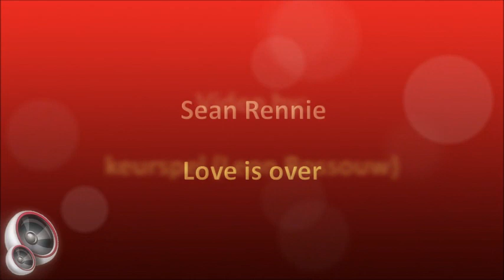Sean Rennie - Love is over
Sean Rennie was born on 23 June 1941 in Belfast, Ireland, and had a passion for music from a very early age. At the age of 10 he auditioned for the Vienna Boys Choir but wasn’t accepted. He moved to South Africa in 1964 and formed the band “Purple Haze” in 1966. They toured South Africa, playing at pleasure resorts and popular watering holes until 1974 when Sean continued his career as a solo artist.

He married Pat in 1971 and had 3 sons, Brendon, Eamon and Kieran, and lived in Kempton Park until he passed away on 17 June 2021, 6 days before his 80th birthday.

Sean Rennie had two South African Top 20 hits:

1. I’ll Walk With You – 1970, #13, 5 weeks
2. Charly – 1974, #4, 13 weeks

This song is from the album "Sean Rennie", released in 1972.